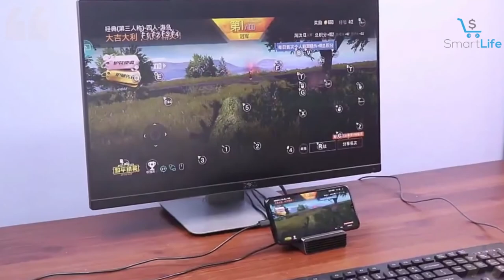Hagibis Gaming Keyboard Mouse Gamepad Adapter For PUBG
1.  Vaydeer USB3.0 Wireless Charging Aluminum Monitor Stand Riser
2.  Redragon S107 Gaming Keyboard and Mouse Combo Large Mouse Pad
3.  CLICK CLEAN Keyboard Cleaning Gel

Main Features:
Keyboard Mouse Converter
Mobile Gamepad Controller
Bluetooth 4.2 Adapter
For PUBG Android iOS
Bluetooth 4.2 connection stable and efficient
Autonatic pressure gun
One-click precision shooting
Physically maped keys can be adjusted at will
Hearing argument
Take control of the game
4K HD projection screen
The picture is delicate and soft